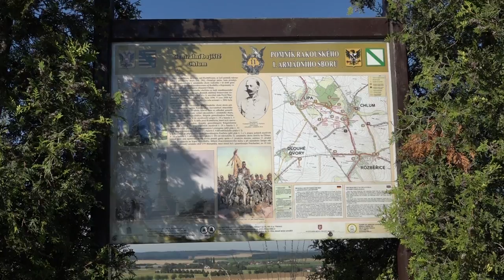Hradecká pevnost a Pajkrova flošna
Bonusové video k filmu o bitvě u Hradce Králové v roce 1866.